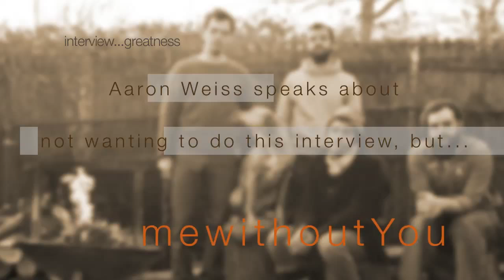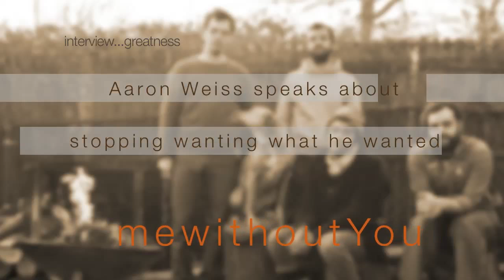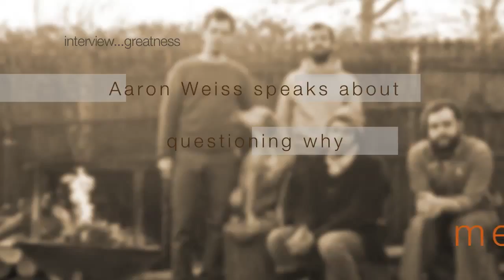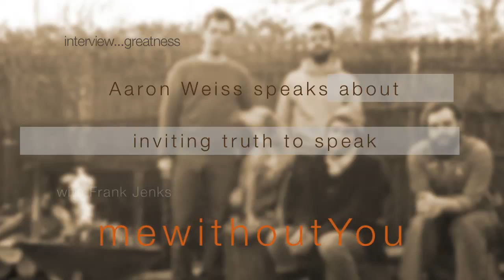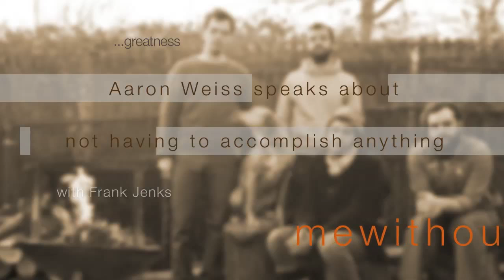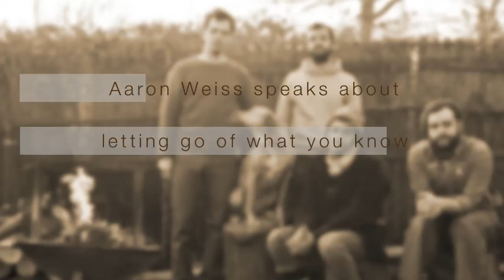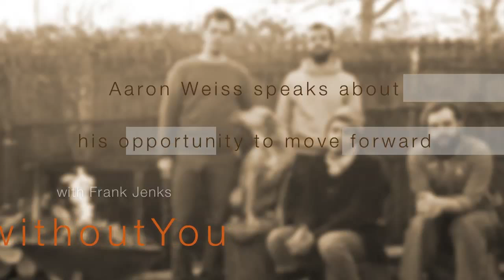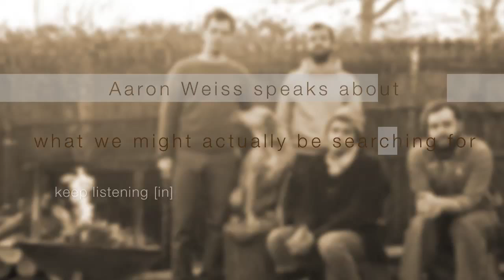segment 1 of 2 :: Aaron Weiss speaking with Frank Jenks.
I wasn’t the right person for this interview. Or maybe I was. I was on the cusp of thinking I understood AARON WEISS’s ideas & thoughts throughout the lyrics of MEWITHOUTYOU. I was fooling myself. I introduced myself while he was caulking the windows of their bus. He said that he didn’t want to do the interview, but would because he had committed to it earlier. But he was in the middle of fixing their ride, and who wants to interrupt work?! I guess I did.……he was kind, and respectful of my ambition, and different than…I’m just gonna say different. This was recorded on a front stoop in Kalamazoo, MI, on 6.29.10. And I love it. -Frank